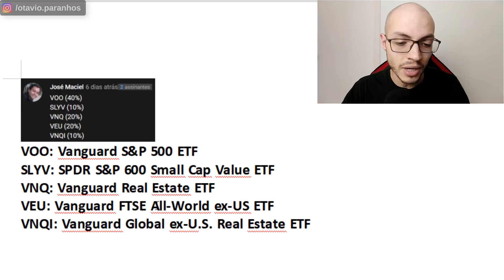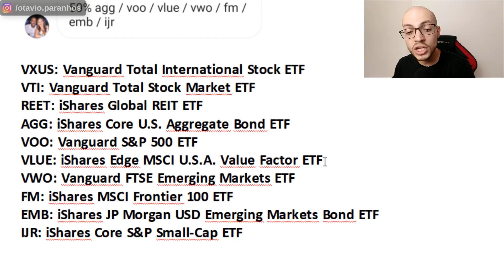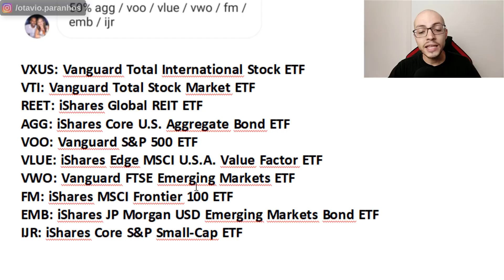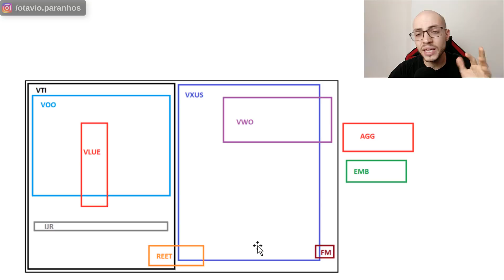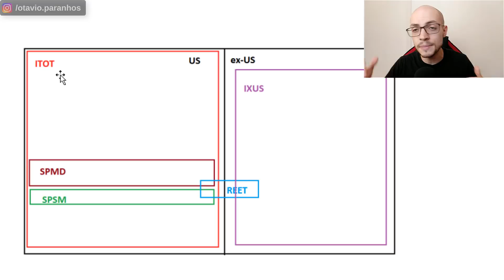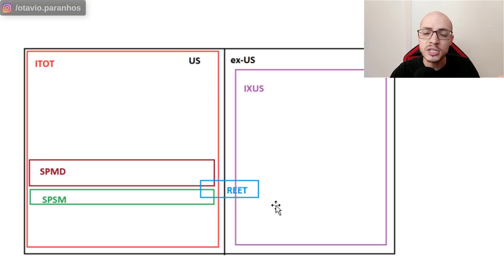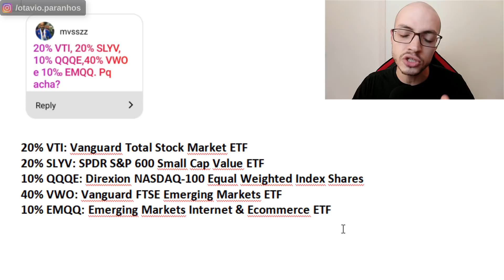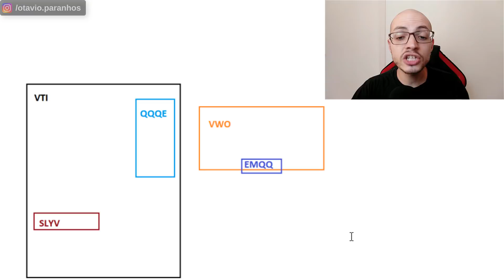Novos ETFs em 4 Carteiras de seguidores: FM, EMQQ e QQQE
Nesse vídeo comento sobre carteiras de seguidores, mencionando como montar uma carteira de aposentadoria global.

Esse conteúdo é importante para construir uma carteira de aposentadoria global em renda variável, com investimentos no exterior, com controle de risco e planejamento de longo prazo.

-Link para Abrir Conta na Avenue Securities (corretora americana) com 10 corretagens grátis:

Vídeos sobre Imposto de Renda de Investimentos no Exterior.

Me conta aqui embaixo nos comentários o que achou!